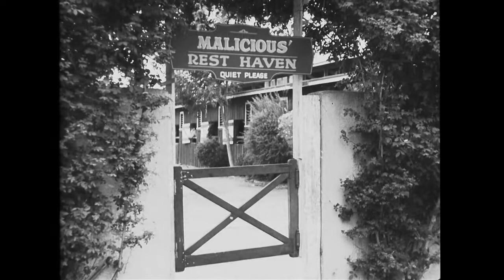ocp - Malicious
Footage:

ca. 1930s

A Turf O'Gram produced by Frank Gay. Starring Malicious.

Camera: Jack Greenhalgh, A.S.C.